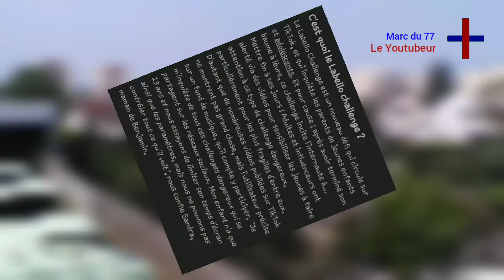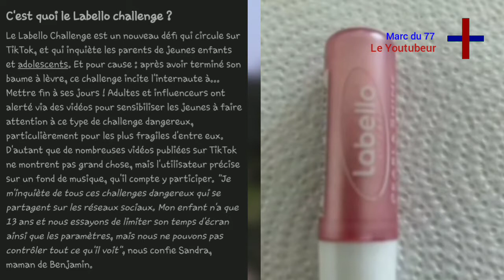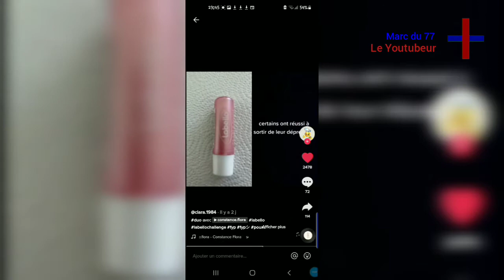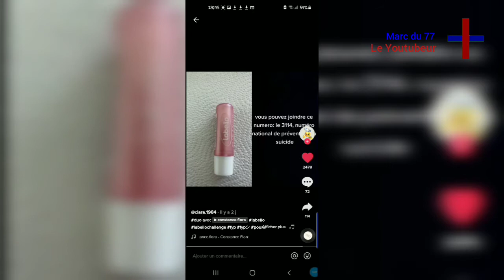Le jeu du labelo - tiktok [ DANGER ] - réaction